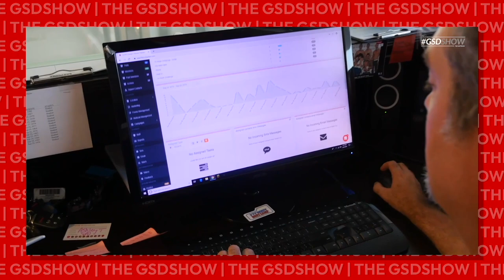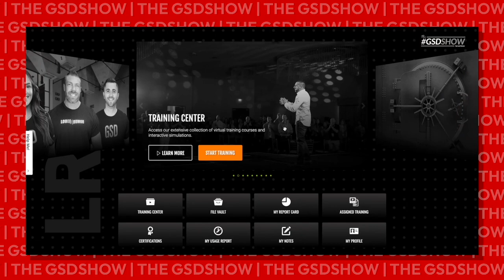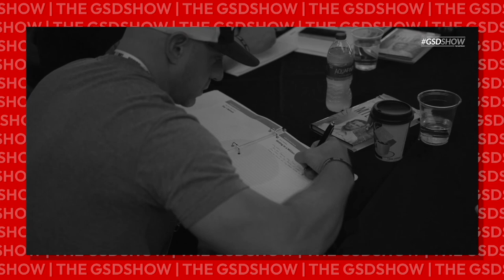Building a 5 Million Dollar Gym Business With The CEO of X3 Sports | The GSD Show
Are you ready to take your fitness business to the next level? In this game-changing video, X3 Sports CEO Mike Littrel reveals the ultimate strategies for expanding your gym or fitness studio to multiple locations. Whether you're a seasoned fitness entrepreneur or just starting out, you'll be blown away by the insights and actionable advice shared in this must-watch video!

Discover the key factors to consider when opening a new location, from assessing local competition to choosing the perfect spot. Learn how to avoid common pitfalls that can sink your expansion plans before they even begin. Plus, get insider tips on how to grow and scale your fitness business successfully, all while maintaining your brand's quality and consistency.

Don't miss this exclusive opportunity to learn from one of the industry's top experts! Watch the video now and start laying the groundwork for your fitness empire today.

In this video, you'll learn:
00:00 - Intro
03:06 - What would you do differently when opening your 2nd, 3rd, or 4th location?
08:55 - How do you prepare to open another location?
11:07 - How to make your next fitness studio location a success
14:15 - How do you get your team from the new studio excited about sales?
16:00 - What do you look for in a salesperson?
17:18 - How do you measure the success of your salespeople?
19:00 - What quota do you set for your team for lead generation?
24:42 - How to make members feel special
26:03 - Raising Prices
35:40 - The benefits of Loud Rumor’s GSD 360 program for Gym Owners